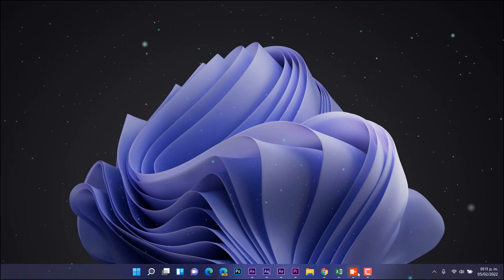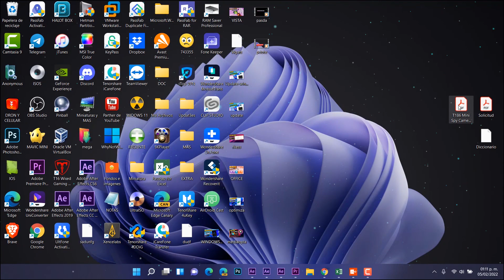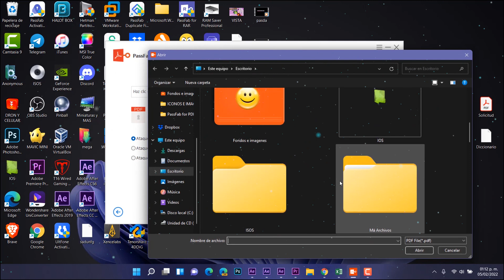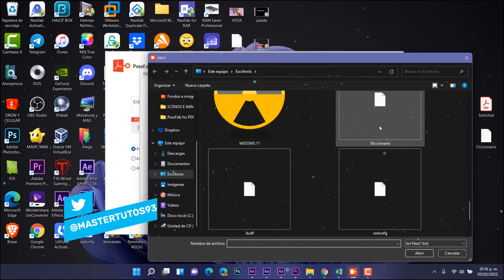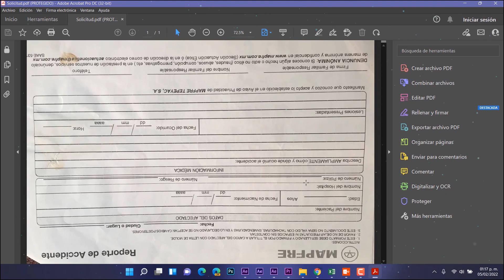EDITA ASI! PDF Sin SABER la CONTRASEÑA 2022 / SOLUCIONA TODO en un CLIC!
⭐Una herramienta fácil de usar con la que podrás desbloquear la contraseña de archivos PDF y obtener acceso a su contenido con facilidad

⭐Recupera con precisión la contraseña olvidada o perdida de tus archivos PDF. Un paso imprescindible si quieres quitar las protecciones contra ediciones, impresión y otras.
⭐Utiliza esta herramienta bajo tu propia responsabilidad y este software no es para usos perjudiciales, es para usos controlados.

quitar proteccion pdf
contraseña pdf
eliminar proteccion pdf
abrir pdf con contraseña sin saberla
quitar protección pdf
quitar seguridad pdf

●▬▬▬▬๑۩۩๑▬▬▬▬▬●

●▬▬▬▬๑۩۩๑▬▬▬▬▬● windows

sεяα dεnunciαdα.